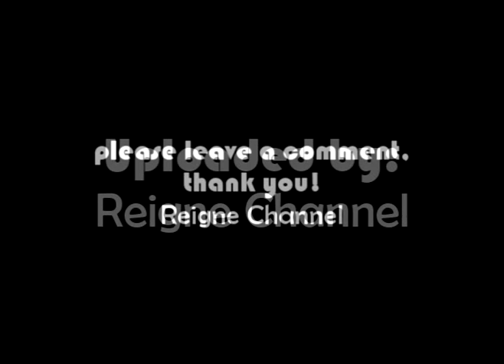Regine 15 Urong Sulong Part 2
R15 Urong Sulong  Part 2

ReigneChannelMedia presents: Regine Velasquez in R15 Songbird treats her fans via R15 as she celebrates her 15 years in the music industry.

Experience CONCERT FEVER. Experience REGINE.